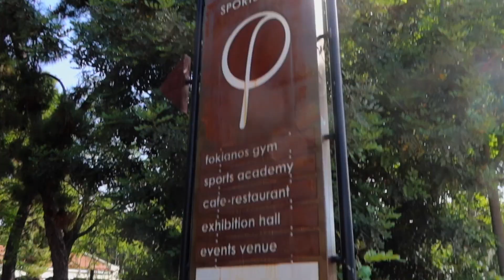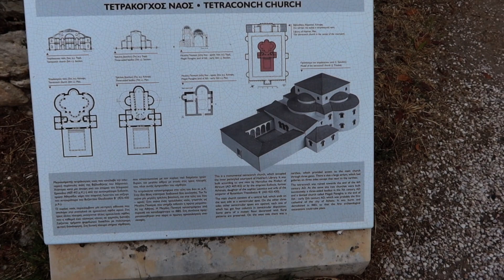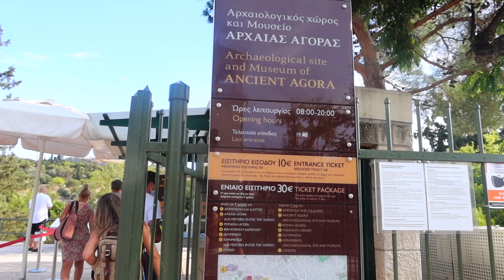Exploring Athens Greece | Is Vouliagmeni Lake worth it?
We woke up in Athens Greece! During our second day of adventure we were planning to go to Ydra however, there was a manifestation with the ferries so we had to change plans and explore Athens for one more day. But to be honest, that is an easy thing to do because there is just so much to do in Athens and Greece, we actually asked for some recommendations and asked for cool places to visit even outside the city and that is how we ended up in Vouliagmeni Lake (λίμνη βουλιαγμένης). This lake was amazing, we didn't know what we were going to do there but the moment we arrived we were blown out by the beauty of the Lake and how amazing the water and service were. This place is so underrated
that if I go back to Athens I would go back there. traveling from Athens to Vouliagmeni took about 20 minutes we just took an uber and there we were in the Lake.

After spending Hours at Vouliagmeni lake and get some quality footage for our travel vlog! One of the things about this place is that it really feels like luxury travel but the prices were very good so that made the whole experience even better. The Thermal Lake really made swimming easy and very enjoyable, as you get closer to the caves the water really gets deep, they said that the caves go all the way to the open sea so it must be very deep, of course, I did not explore that deep. I am sure that this Lake can host some pretty fun events, when we were there they had music, table service, and really just an amazing experience. Another thing to watch for is the fish that start biting your feet, if your seat by the entrance of the lake you will have hundreds of fish just going to your feet and start eating your feet slowly, that was really fun. After several hours we decided to head back to Athens and continue our Plaka exploration.

Exploring Athens Greece could take days since there is so much to see and every little corner and restaurant is rich with history, I hope you can use this video as another Athens Travel Guide and if not at least as a fun Athens travel vlog. Plaka is where all the historic parts are and it is very easy to find what to do in Athens just by visiting Plaka and walking around. Greece is one of those cities full of tourism, we were very lucky that there were not that many people when we were there so we were able to really enjoy the vibe without a lot of hassle! The Greek food was again a big highlight of our second day there is so much to try and so much to explore! Basically more food than we were able to consume in just a day! After seeing the Acropolis in our previous video we were still hungry for more historical sites! If you haven't seen that Athens vlog check out the video since that was our first Greece travel guide, more like an Athens Greece travel guide since we have not left the city yet!

I hope you enjoy this video and find things to do in Athens and we get to travel to Athens together! So let's get ready and explore all these Athens attractions and cover as much as we can of Plaka, Athens Greece! Let's go and learn how democracy got started!

0:00 Breakfast with an Acropolis View
0:30 Exploring Plaka, Athens Greece
1:07 Suprise Trip: The Magical Vouliagmeni Lake
2:00 Swimming in the lake and the hundreds of fish
3:30 Food and Review
3:52 Back in Plaka, Food and Culture Tour
6:11 Hadrian's Library (Βιβλιοθήκη του Αδριανού)
8:41 Ancient Agora of Athens (Αρχαία Αγορά Αθηνών)
11:55 The Athens Nightlife Scene and Late Night Food

Welcome, Bienvenidos, 환영하다 !
My name is Luis Alejandro Vega I love traveling, exploring new places, new cultures trying new food, and making videos along the way! In here you will find my adventures and experiences as I keep going around the planet! Join me in discovering this amazing and chaotic world of ours! I will be posting new adventures every week.